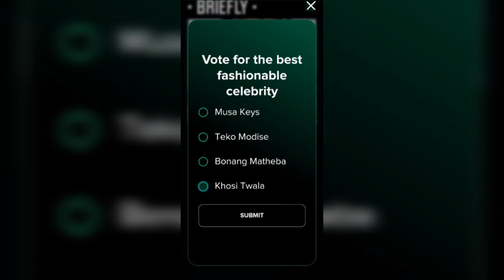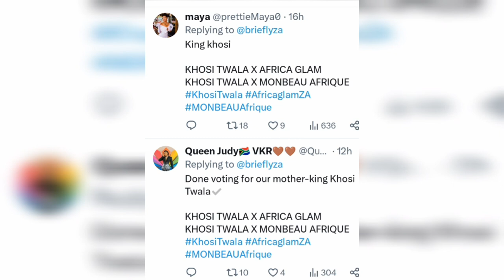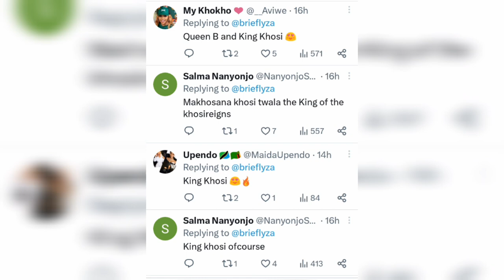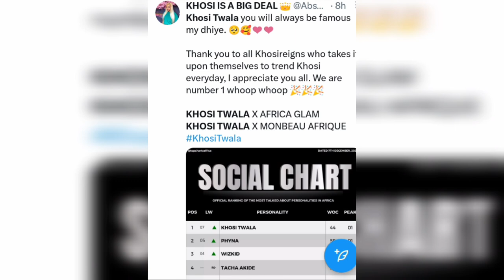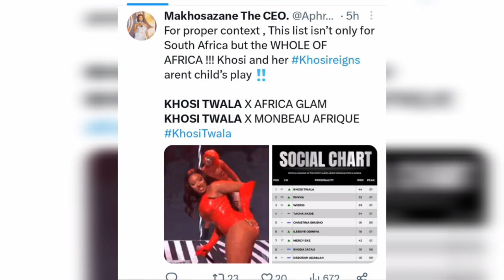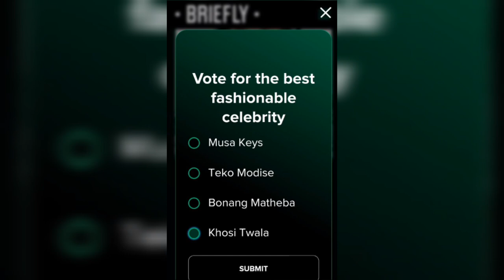👉🔥KHOSI TWALA got NOMINATED for another AWARD. PEOPLE SWÔRN to VOTE for this Particular PERSON ONLY